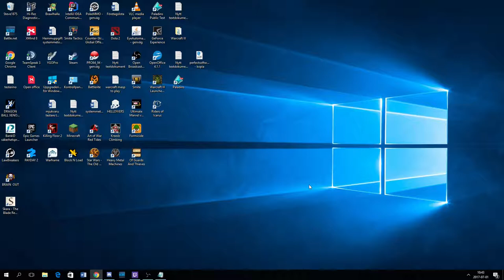Alliance game LTA (dwarfs)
Dwarf gameplay :P
Gil strat but normally purple is suppose to go gilneas with that strat.